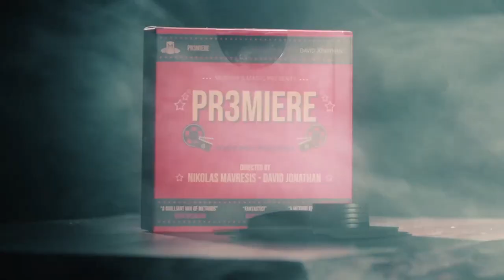Pr3miere - Nikolas Mavresis et David Jonathan - lepetitmagicien.com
Pr3miere - Nikolas Mavresis and David Jonathan
PR3MIERE est une superbe routine à plusieurs phases du duo dynamique Nikolas Mavresis et David Jonathan. Inspiré par leur amour du cinéma, il s'agit d'un superbe effet sur le thème du film avec une méthode tout aussi ingénieuse.